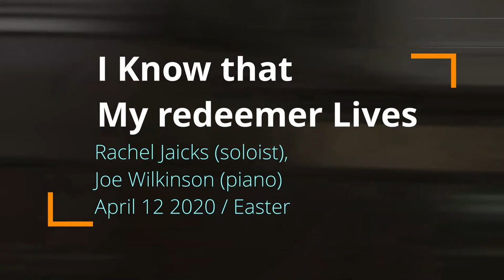I Know that My redeemer Lives (April 12 2020)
SpecialMusic: I Know that My redeemer Lives

* Online giving, support our church.

Happy Easter!!